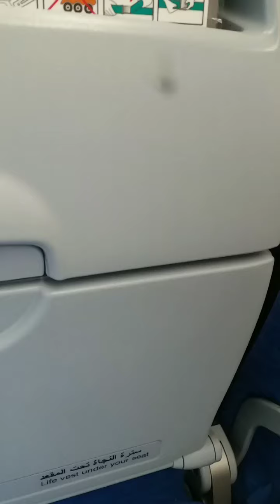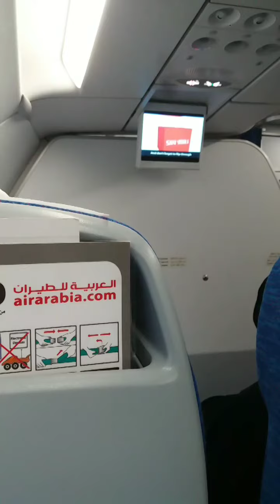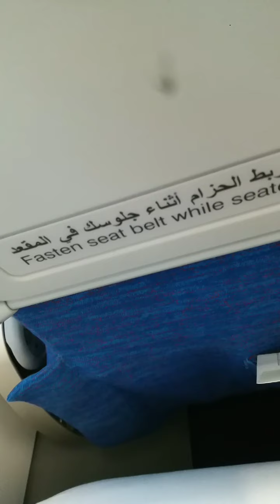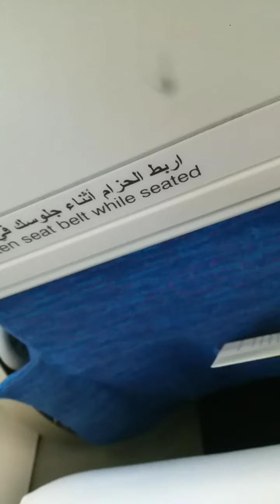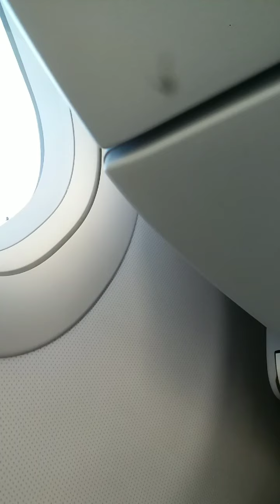طيران العربيه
من المنامه الي الشارقه